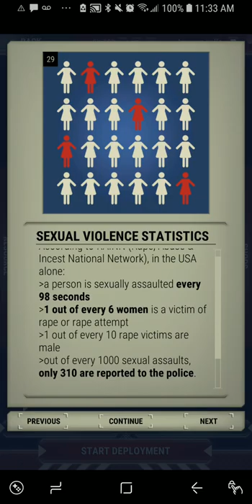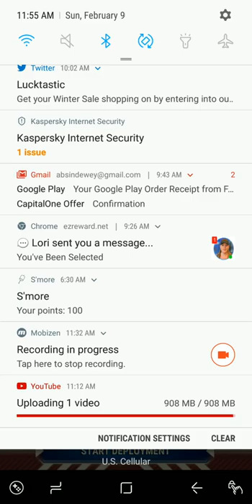911 Operator in Dewey Oklahoma!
Today we take a tour in my hometown.